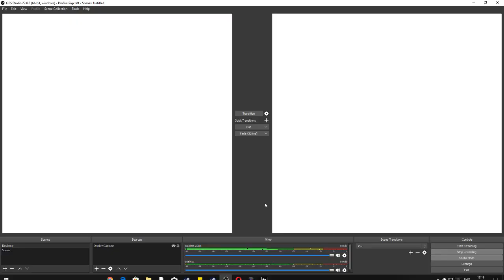Flashing Lights March Update + Steering Wheel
Just a gun update.
And using a steering wheel